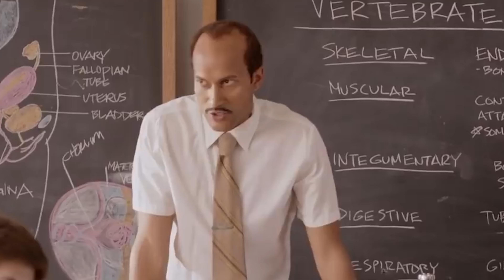34 Words To AVOID In Your Music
✅🌟 Are You Lost? Don't know what move to make next? I got you! 👇
👆To nurture our relationship, I want to give you the 12 Levels Of The Music Industry Blueprint is 100% free. FREE MEANS FREE!

Music Business Money: How To Get A $25,000 Bank Loan For A Music Career

How To Start A Record Label In 15 Minutes To Write Everything Off On Taxes

🏆#1 MOST BOUGHT COURSE🏆
Rap Voice Masterclass: Find Your Rap Voice In 1 Week

Lyricist Secrets: Learn To Write Better Wordplay, Punchlines, Multis & More

🏆TOP 5 SELLING Rap Flow Router: Learn Everything About Rap Flow

🏆TOP SELLING
Rapper Branding Accelerator: Create Your Brand In 7 Days

🏆TOP 5 SELLING
Songwriting Shortcuts & Secrets: Learn To Write 30 Songs A Day

🏆TOP 10 SELLING
How To Make 5 Beats A Day With ZERO Producer Skills

Master The Mic: Zero Fear On The Mic (Beat Anxiety Every Time)

Radio Ready Sound From Home: Learn To Mix & Master

Home Studio Budget Guide For Every Level $50 To $10,000

How To Make 20k Every Time You Release A Project

📈LEVEL 8 | Music Marketing📊

Music Marketing On A Budget: Blueprints To Grow A Fanbase w/ $50 to $5,000

How To Get Any Artist To Feature On Your Song For Free

🏆TOP SELLING
100+ Music Marketing Methods Masterclass